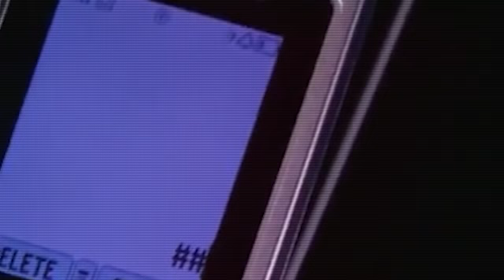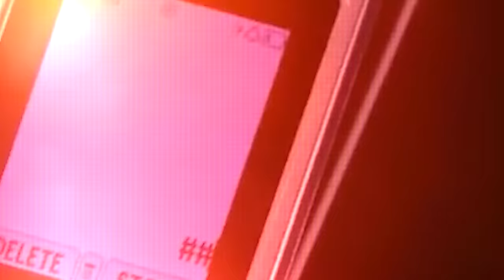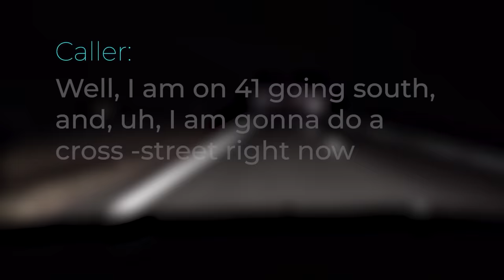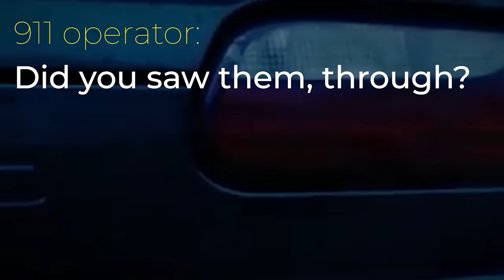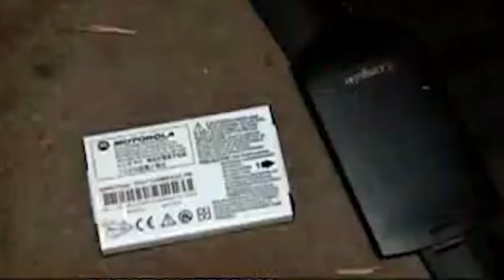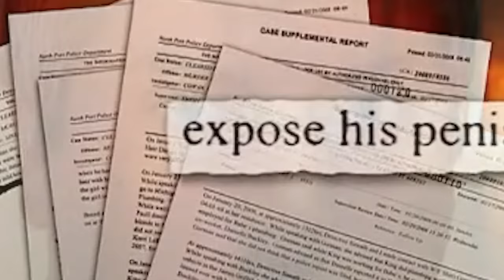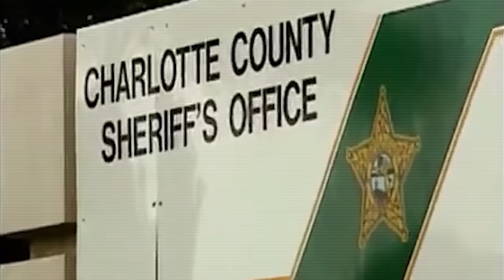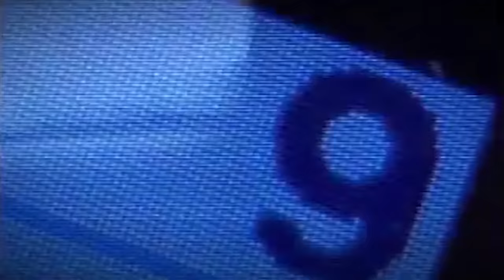The Vicious Story Of Denise Amber Lee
Denise Amber Lee had secretly called 911 while blindfolded and restrained in the back seat of a car. She desperately tried to tell the 911 operator as much information as possible before her captive caught her on the phone, and the call went silent.

It was the only chance Denise had to reach out for help. Yet, hers would not be the only call 911 would receive regarding her kidnapping that day.

In the end, it would be one of many attempts that would fail to save her life.

Theme song - Credulous Gal by Anzem